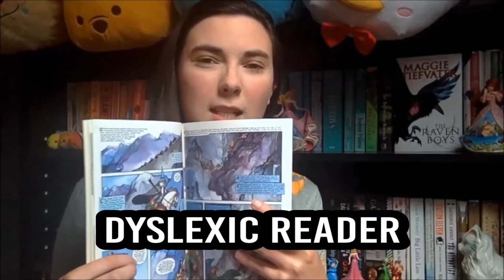Small BookTuber Sunday #5: Ten More Channels to Watch!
In which I share a few of the channels that I'm lovin' right now. Links etc. are below!